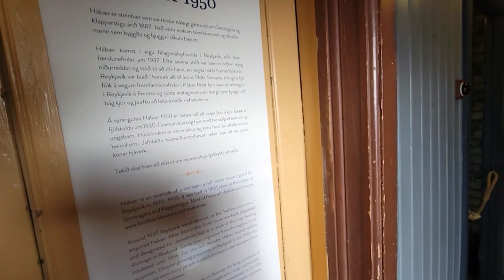Bilibala冰島遊 Árbær Open Air Museum p4 20世紀 半木半石小民宿 (20240228)